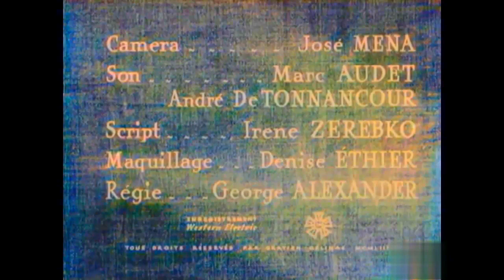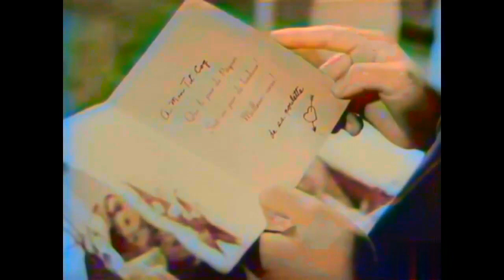ti coq 1953 colorisé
colorisé film de Gratien Gélinas